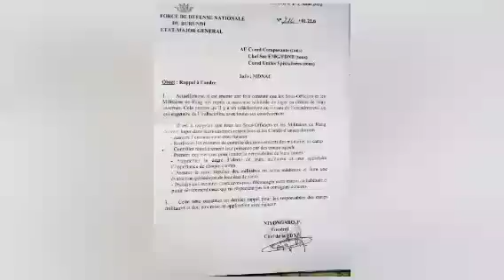MURAGABE🔴Itangazo risohowe na Gen.PRIME/NDABIRABE avuze ivyo bagiyegukorera 🇷🇼Abasirikare ku mbibe